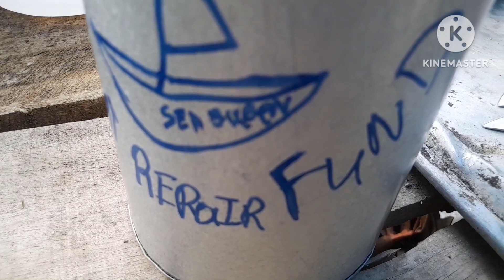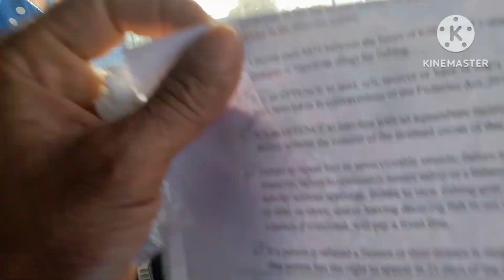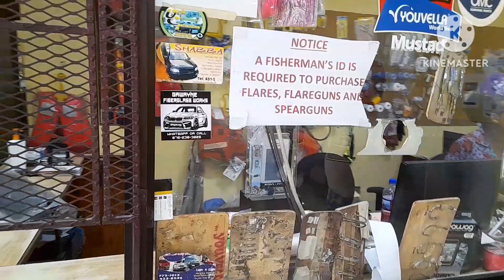My boat repair fund 😎